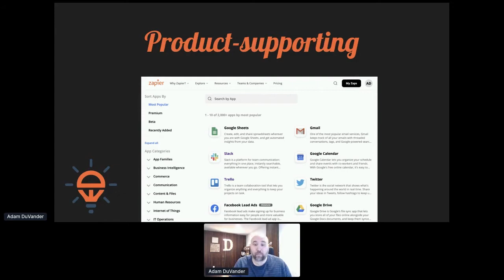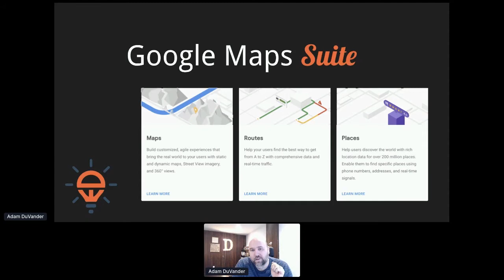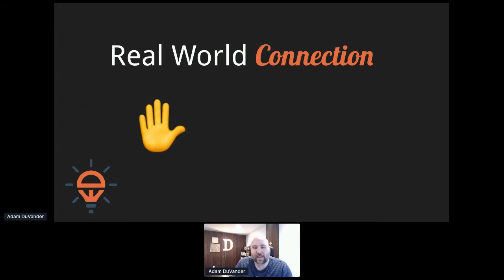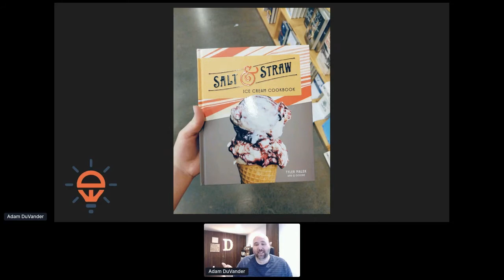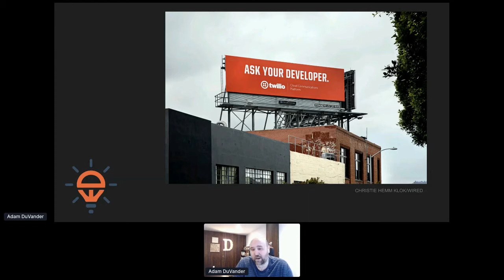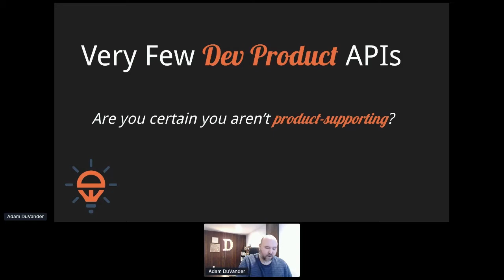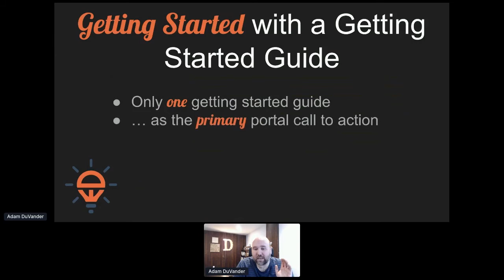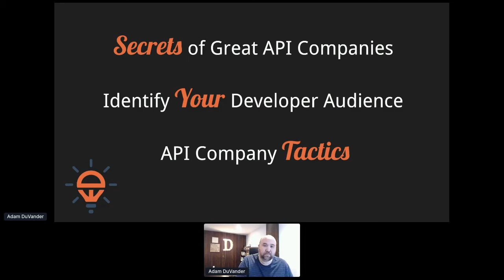Apidays LIVE Paris 2020 - Ask your Developer: the rise of the API company by Adam Duvander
Ask your Developer: the rise of the API company
Adam Duvander, Founder of Every Developer